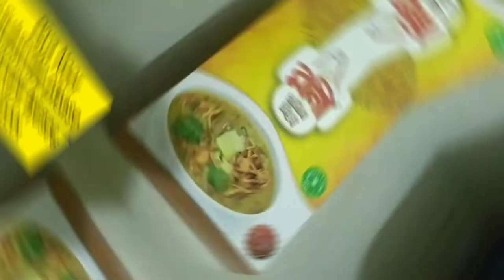😋#মুরগির মাংস দিয়ে হালিম রান্নার রেসিপি##